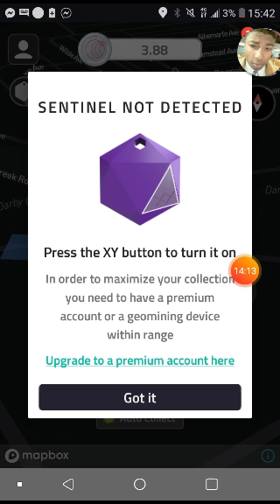COIN!!! MONEY EARNING APP. MAKE MONEY WALKING!!